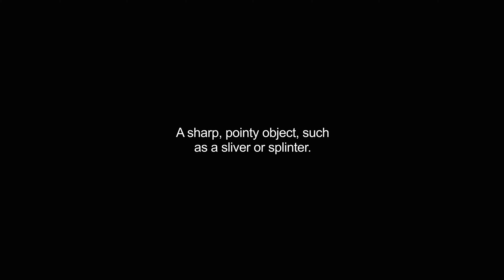burr video Dictionary meaning and pronunciation